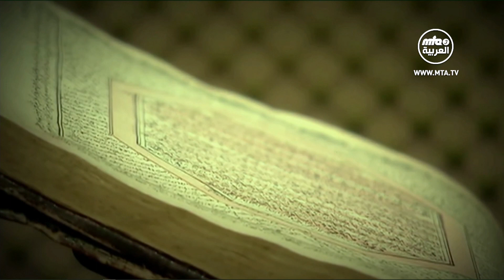الكنوز الدفينة - رسائل المسيح الموعود عليه السلام الى المسلمين - ج٢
الكنوز الدفينة - رسائل المسيح الموعود عليه السلام الى المسلمين - ج١
تقدمة الحاج راشد الخطاب وضيف البرنامج الأستاذ عبد القادر مدلل
يقدمون في هذه الحلقة مجموعة من رسائل المسيح الموعود عليه السلام الى المسلمين ورسائله الخاصة الى العرب.

Mobile Devices